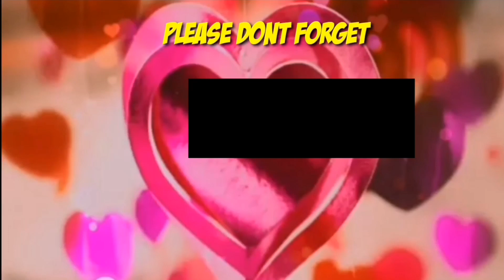Reaction ni Mrs. Regine Velasquez-Alcasid sa Duet nila Kim Chui!